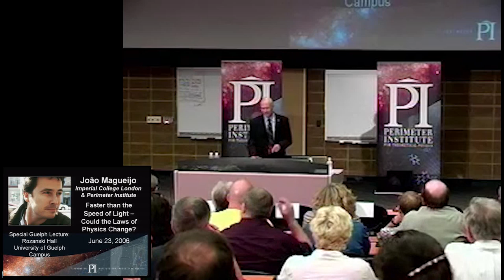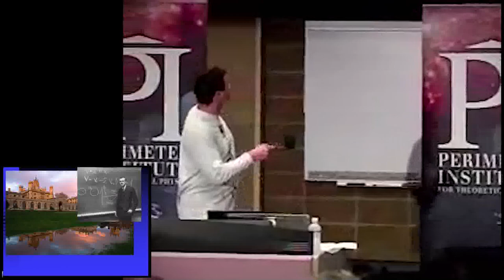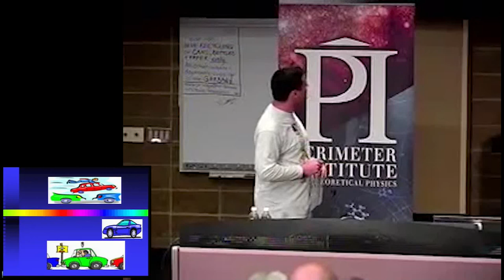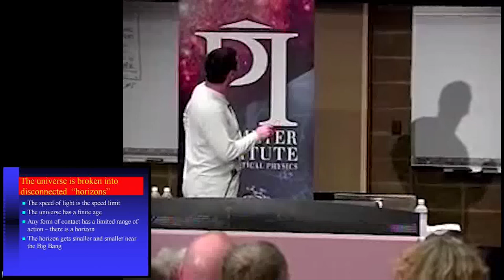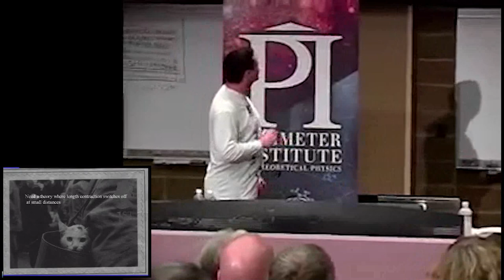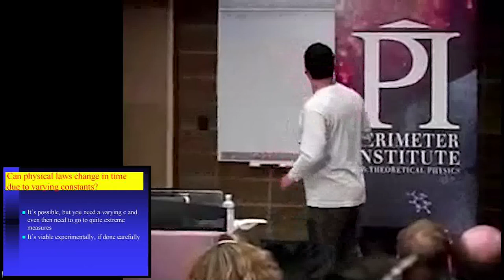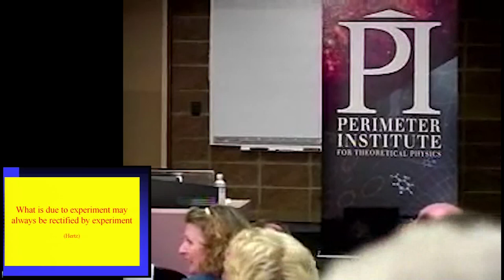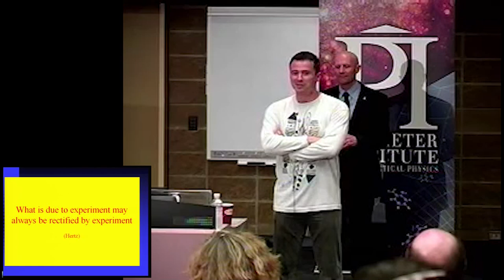Could the Laws of Physics change in Time? Varying Constants or Laws?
Could the Laws of Physics Change in Time? A talk was given by João Magueijo Professor of Physics at Imperial College London and PI.

𝗢𝗻𝗲 𝗳𝗶𝗲𝗹𝗱 𝗼𝗳 𝘄𝗼𝗿𝗸 𝗶𝗻 𝘄𝗵𝗶𝗰𝗵 𝘁𝗵𝗲𝗿𝗲 𝗵𝗮𝘀 𝗯𝗲𝗲𝗻 𝘁𝗼𝗼 𝗺𝘂𝗰𝗵 𝘀𝗽𝗲𝗰𝘂𝗹𝗮𝘁𝗶𝗼𝗻 𝗶𝘀 𝗰𝗼𝘀𝗺𝗼𝗹𝗼𝗴𝘆. 𝗧𝗵𝗲𝗿𝗲 𝗮𝗿𝗲 𝘃𝗲𝗿𝘆 𝗳𝗲𝘄 𝗵𝗮𝗿𝗱 𝗳𝗮𝗰𝘁𝘀 𝘁𝗼 𝗴𝗼 𝗼𝗻, 𝗯𝘂𝘁 𝘁𝗵𝗲𝗼𝗿𝗲𝘁𝗶𝗰𝗮𝗹 𝘄𝗼𝗿𝗸𝗲𝗿𝘀 𝗵𝗮𝘃𝗲 𝗯𝗲𝗲𝗻 𝗯𝘂𝘀𝘆 𝗰𝗼𝗻𝘀𝘁𝗿𝘂𝗰𝘁𝗶𝗻𝗴 𝘃𝗮𝗿𝗶𝗼𝘂𝘀 𝗺𝗼𝗱𝗲𝗹𝘀 𝗳𝗼𝗿 𝘁𝗵𝗲 𝗨𝗻𝗶𝘃𝗲𝗿𝘀𝗲, 𝗯𝗮𝘀𝗲𝗱 𝗼𝗻 𝗮𝗻𝘆 𝗮𝘀𝘀𝘂𝗺𝗽𝘁𝗶𝗼𝗻𝘀 𝘁𝗵𝗮𝘁 𝘁𝗵𝗲𝘆 𝗳𝗮𝗻𝗰𝘆. 𝗧𝗵𝗲𝘀𝗲 𝗺𝗼𝗱𝗲𝗹𝘀 𝗮𝗿𝗲 𝗽𝗿𝗼𝗯𝗮𝗯𝗹𝘆 𝗮𝗹𝗹 𝘄𝗿𝗼𝗻𝗴. 𝗜𝘁 𝗶𝘀 𝘂𝘀𝘂𝗮𝗹𝗹𝘆 𝗮𝘀𝘀𝘂𝗺𝗲𝗱 𝘁𝗵𝗮𝘁 𝘁𝗵𝗲 𝗹𝗮𝘄𝘀 𝗼𝗳 𝗻𝗮𝘁𝘂𝗿𝗲 𝗵𝗮𝘃𝗲 𝗮𝗹𝘄𝗮𝘆𝘀 𝗯𝗲𝗲𝗻 𝘁𝗵𝗲 𝘀𝗮𝗺𝗲 𝗮𝘀 𝘁𝗵𝗲𝘆 𝗮𝗿𝗲 𝗻𝗼𝘄. 𝗧𝗵𝗲𝗿𝗲 𝗶𝘀 𝗻𝗼 𝗷𝘂𝘀𝘁𝗶𝗳𝗶𝗰𝗮𝘁𝗶𝗼𝗻 𝗳𝗼𝗿 𝘁𝗵𝗶𝘀. 𝗧𝗵𝗲 𝗹𝗮𝘄𝘀 𝗺𝗮𝘆 𝗯𝗲 𝗰𝗵𝗮𝗻𝗴𝗶𝗻𝗴, 𝗮𝗻𝗱 𝗶𝗻 𝗽𝗮𝗿𝘁𝗶𝗰𝘂𝗹𝗮𝗿, 𝗾𝘂𝗮𝗻𝘁𝗶𝘁𝗶𝗲𝘀 𝘁𝗵𝗮𝘁 𝗮𝗿𝗲 𝗰𝗼𝗻𝘀𝗶𝗱𝗲𝗿𝗲𝗱 𝘁𝗼 𝗯𝗲 𝗰𝗼𝗻𝘀𝘁𝗮𝗻𝘁𝘀 𝗼𝗳 𝗻𝗮𝘁𝘂𝗿𝗲 𝗺𝗮𝘆 𝗯𝗲 𝘃𝗮𝗿𝘆𝗶𝗻𝗴 𝘄𝗶𝘁𝗵 𝗰𝗼𝘀𝗺𝗼𝗹𝗼𝗴𝗶𝗰𝗮𝗹 𝘁𝗶𝗺𝗲. 𝗦𝘂𝗰𝗵 𝘃𝗮𝗿𝗶𝗮𝘁𝗶𝗼𝗻𝘀 𝘄𝗼𝘂𝗹𝗱 𝗰𝗼𝗺𝗽𝗹𝗲𝘁𝗲𝗹𝘆 𝘂𝗽𝘀𝗲𝘁 𝘁𝗵𝗲 𝗺𝗼𝗱𝗲𝗹 𝗺𝗮𝗸𝗲𝗿𝘀." 𝗗𝗶𝗿𝗮𝗰, 𝗣𝗮𝘂𝗹. 𝗢𝗻 𝗺𝗲𝘁𝗵𝗼𝗱𝘀 𝗶𝗻 𝘁𝗵𝗲𝗼𝗿𝗲𝘁𝗶𝗰𝗮𝗹 𝗽𝗵𝘆𝘀𝗶𝗰𝘀. (𝗧𝗿𝗶𝗲𝘀𝘁𝗲. 𝗝𝘂𝗻𝗲 𝟭𝟵𝟲𝟴 .)
It seems to be one of the fundamental features of nature that fundamental physical laws are described in terms of a mathematical theory of great beauty and power, needing quite a high standard of mathematics for one to understand it. You may wonder: Why is nature constructed along these lines? One can only answer that our present knowledge seems to show that nature is so constructed. We simply have to accept it. One could perhaps describe the situation by saying that God is a mathematician of a very high order, and He used very advanced mathematics in constructing the universe. Our feeble attempts at mathematics enable us to understand a bit of the universe, and as we proceed to develop higher and higher mathematics we can hope to understand the universe better.
“The great delusion of modernity is that the laws of nature explain the universe for us. The laws of nature describe the universe, they describe the regularities. But they explain nothing.
[Es ist die große Täuschung der Moderne, dass die Naturgesetze uns die Welt erklären. Die Naturgesetze beschreiben die Welt, sie beschreiben die Gesetzmäßigkeiten. Aber sie erklären uns nichts.]”
― Ludwig Wittgenstein